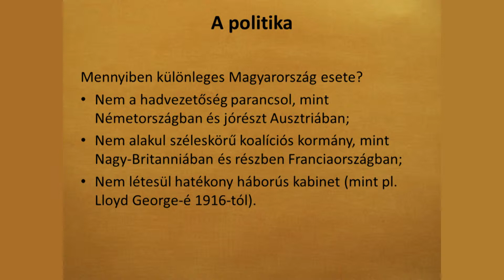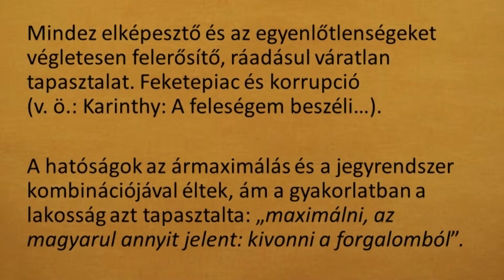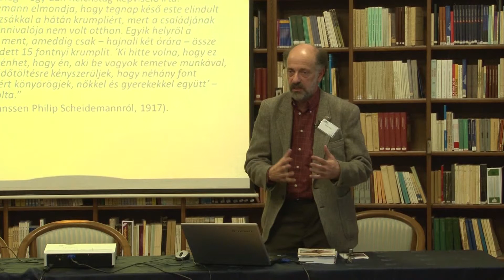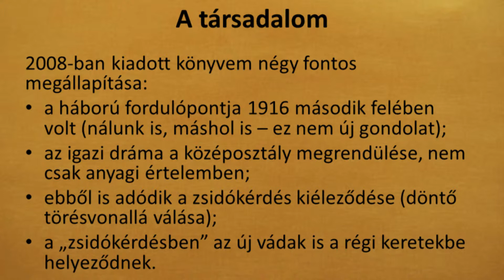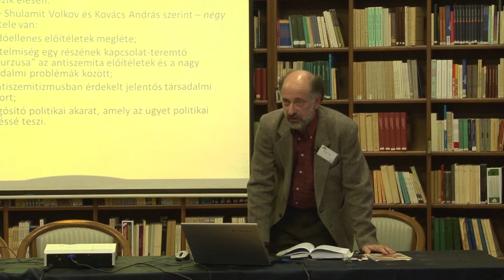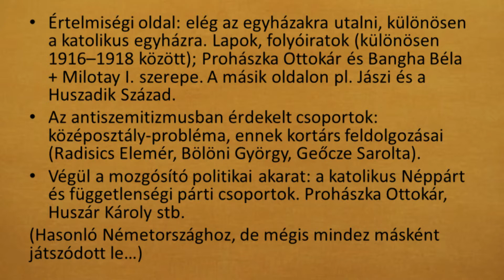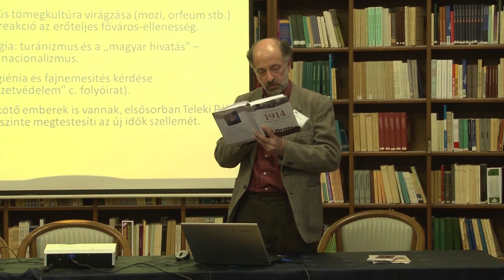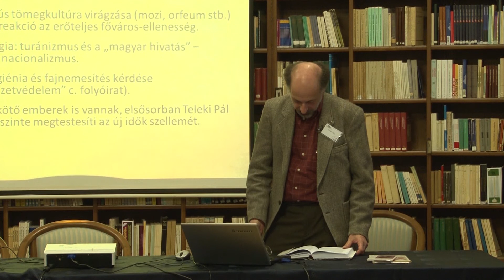Bihari Péter: A "belső fronton": a magyar hátország az I. vh. idején